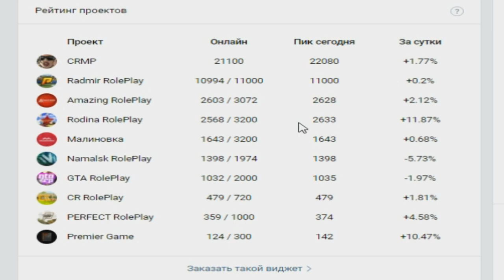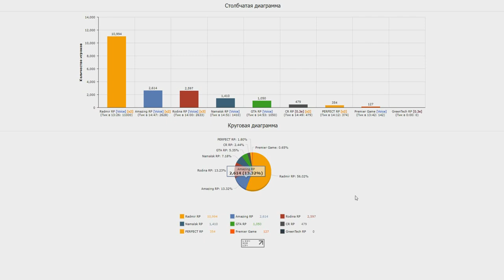CRMP RODINA RP - ЗАНЯЛИ ВТОРОЕ МЕСТО СРЕДИ ВСЕХ ПРОЕКТОВ + НОВЫЙ РЕКОРД 2600 ОНЛАЙН!